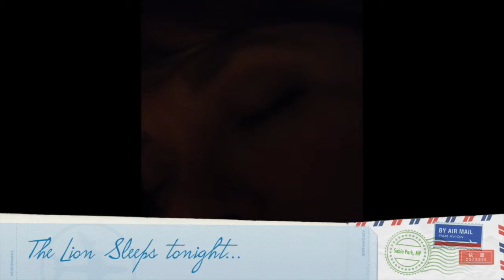Paul & Margaret in South Africa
This video is about Paul & Margaret in South Aftrica